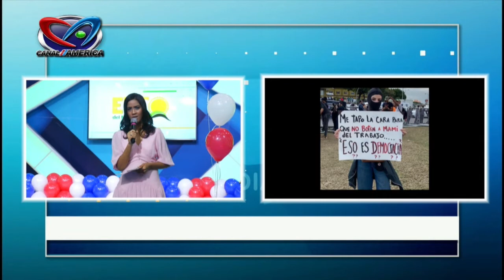MINI TOP DE 5 CARTELES MAS PECULIARES A LAS PROTESTAS.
tqdelmediodia │ p. Danel Batista
PARA SABER MAS SINTONIZA EL TOQUE DEL MEDIO DIA DE LUNES A VIERNES, DE 5 A 6 PM POR CANAL AMERICA, TELEVISIONDOMINICANA PARA EL MUNDO.